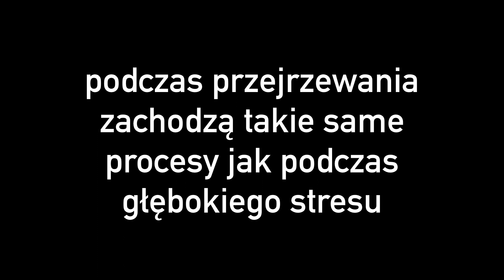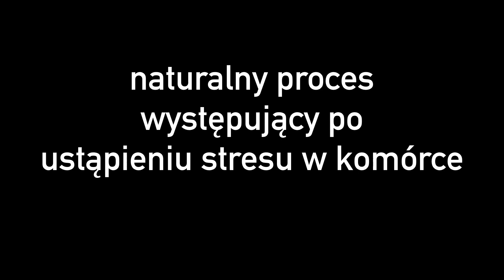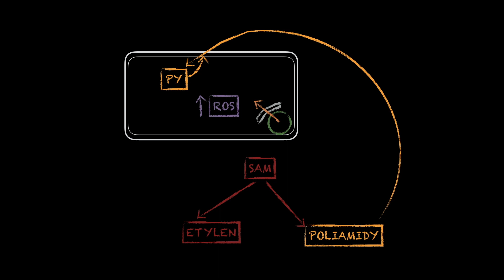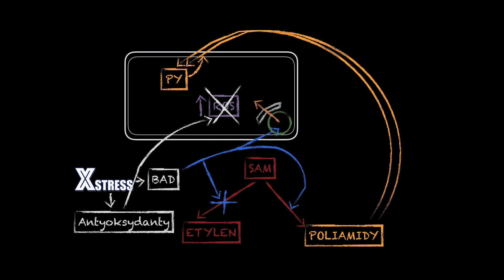Xstress - jak to działa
krótki film na temat mechanizmu działania XStress w komórce roslinnej